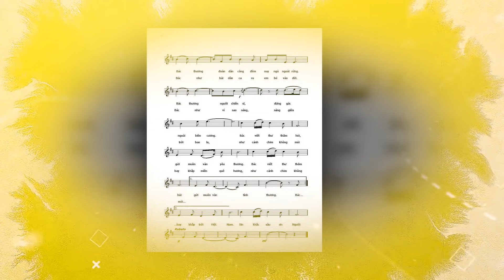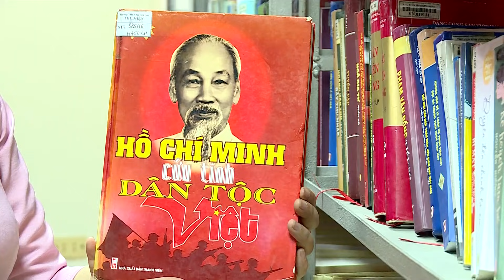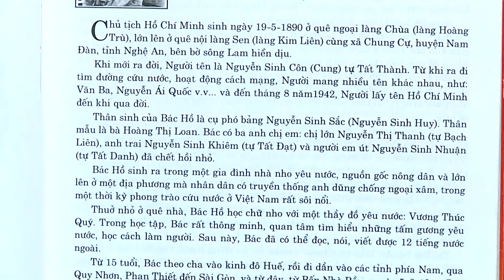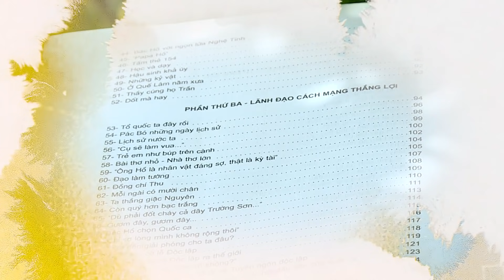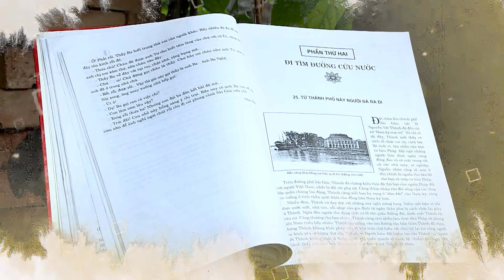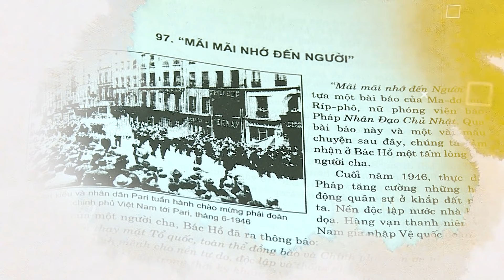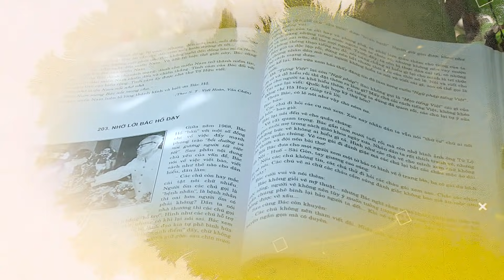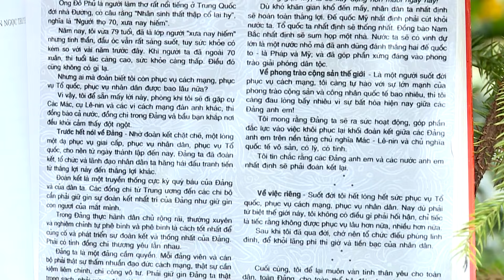A184 - Mai Thị Huệ - Hồ Chí Minh cứu tinh dân tộc Việt